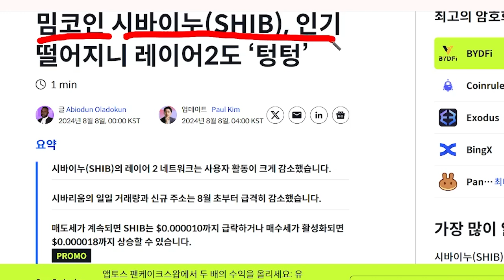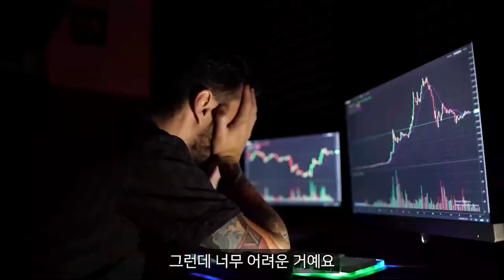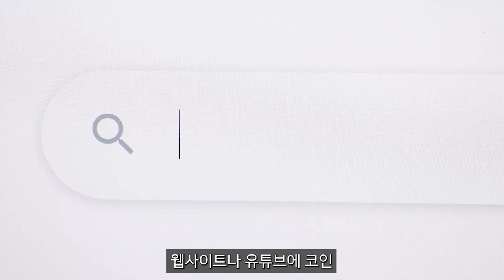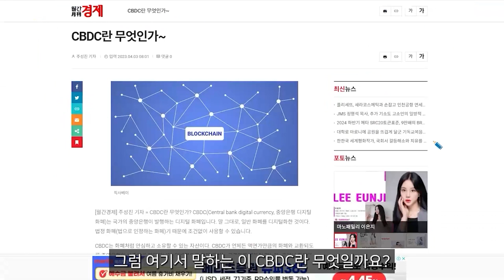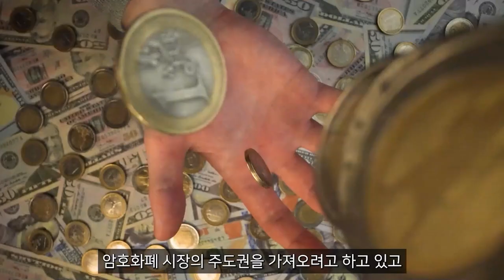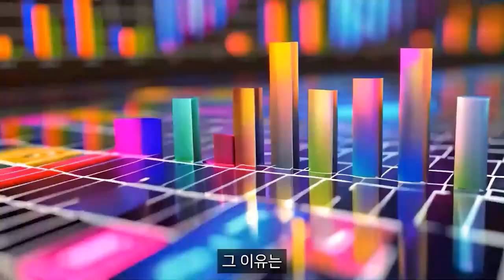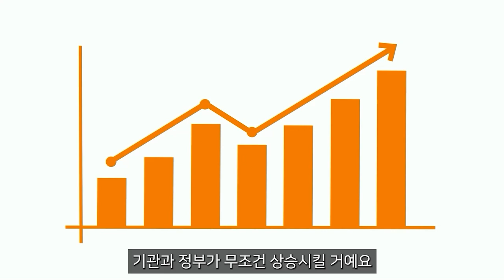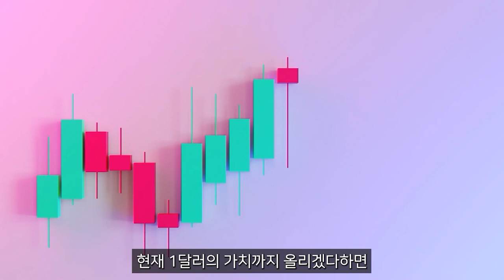[시바이누전망] 시바이누 추격매수 타이밍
영상에 언급된 코인이 궁금하다면 무료로 받아보세요! (금전요구X 리딩방X)

▶ 문자로  《  여유  》  라고 써서 보내주시면 도움 드리겠습니다

모바일(핸드폰) 전용 ▶ 아래 링크↓ 클릭 후 바로 전송 (스팸아님)

※ 유료 리딩방 아닙니다 ※
※ 도움이 필요하시면 타점공유, 코인추천 정도는 해드릴 수 있지만 ※
※ 금전요구 및 대가성을 바라고 영상을 올리는 것이 아니기 때문에 ※
※ 오해 없으시길 바랍니다 ※

아무것도 하지 않으면 아무것도 바뀌지 않습니다
무엇이라도 하세요! 망설였던 첫 걸음, 함께 도움되어 걸어가겠습니다

최근 저를 사칭하여 상업적으로 이용하는 분들이 많습니다
힘들게 알아낸 정보인 만큼 구독자 분들께만 공유하고 싶습니다
저의 도움이 필요한 구독자님이 맞는지 확인 후 보내드리는 점 양해 부탁드리며,
★ 확인 후 순차적으로 연락 드릴테니 조금만 기다려주시면 감사드리겠습니다 ★